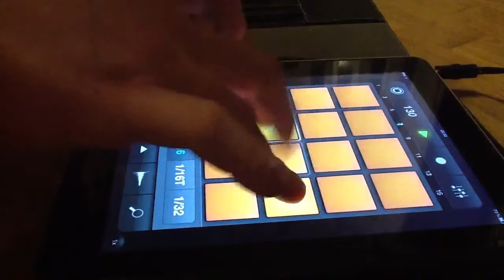Metal Blast Beat Part I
Metal Blastbeat with iMaschine for iPad. Recorded with iOS Dock.